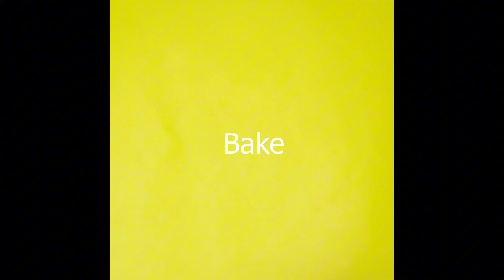Top 1000 So Beautiful Cake Decorating Ideas Like a Pro | Most Satisfying Cake Tutorials Video #2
Top 1000 So Beautiful Cake Decorating Ideas Like a Pro | Most Satisfying Cake Tutorials Video